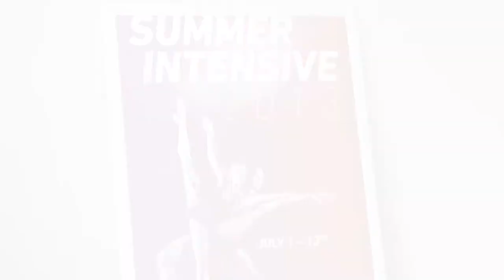Design Work Snapshots | Edwin M. Olivera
Quick visual snapshots of some of my work in graphic design, digital communication, advertising and strategy.I'm a Bolivian-American creative living in Saint Louis, MO.